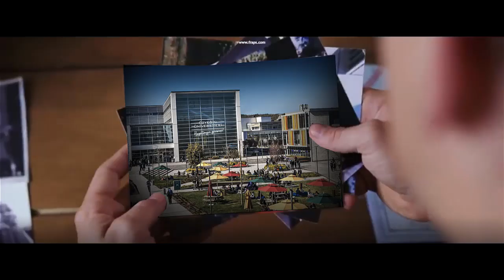Gün Ağarınca Boynum Bükülür - Özyeğin Üniversitesi